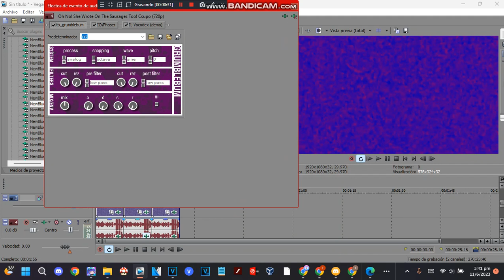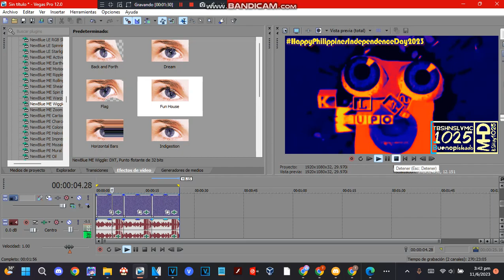How to make 3 New Philippines Themed Effects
Effects by Technology𝗕𝗦𝗛NightStarfulLVMC1025 Mᴴᴰ